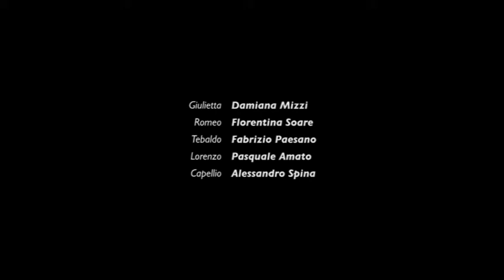I CAPULETI E I MONTECCHI - CIRCUITO LIRICO LOMBARDO 2012/2013